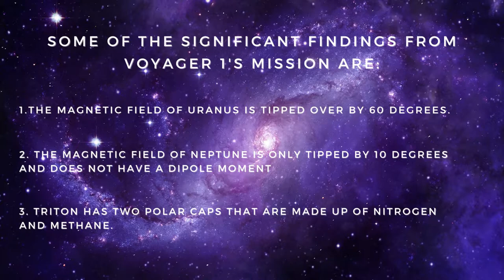The Terrifying New Discovery from the Voyager 1 Probe after 45 year in Interstellar Space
This is the story of the first human-made object to leave our solar system, and of the extraordinary effort to build a machine that would make it possible.

In 1977, scientists began work on a space probe that would eventually cover more than 8 billion miles. They called it Voyager.

The 45 year journey to interstellar space was not easy and it was fraught with difficulties. NASA had to solve problems that had never been solved before and invent new technologies in order to make this project possible.